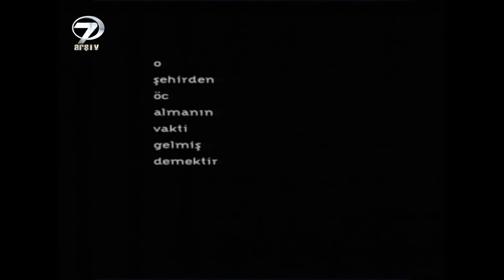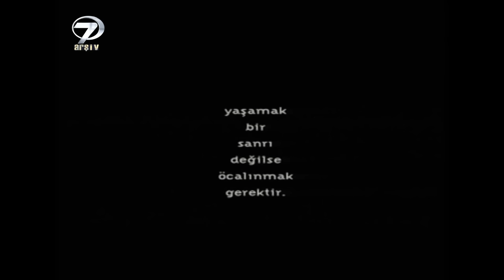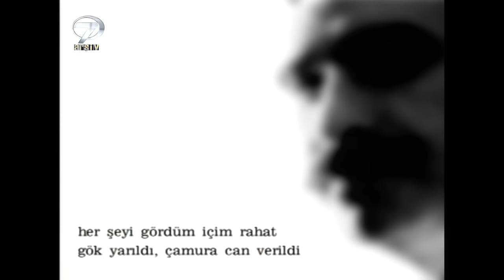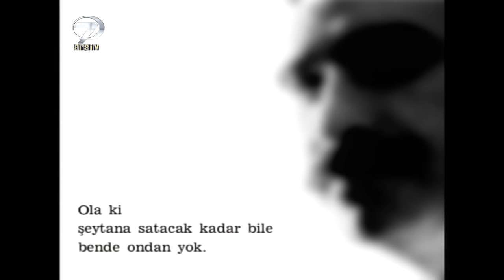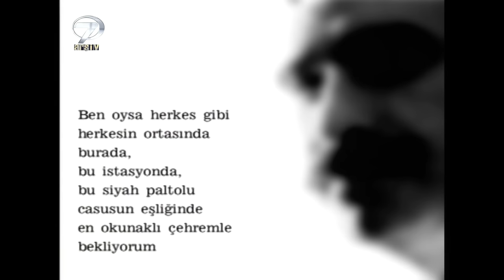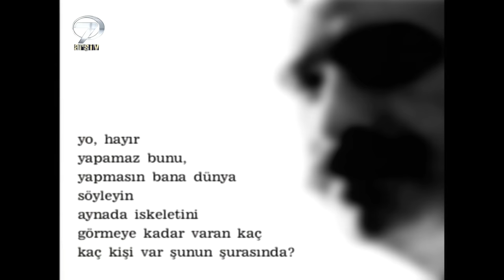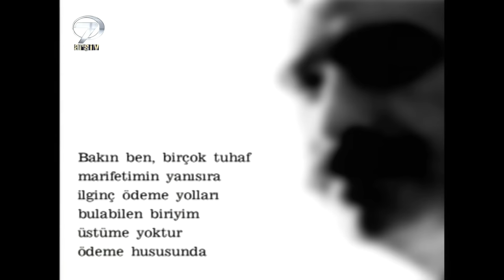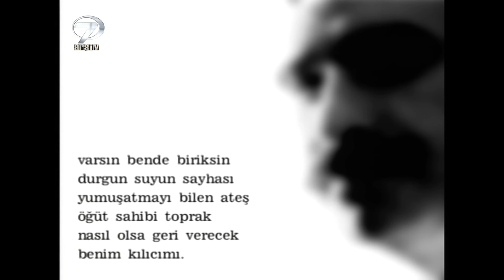Ahmet Hakan ile İskele Sancak - İsmet Özel | 1 Haziran 2001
Ahmet Hakan'ın hazırlayıp sunduğu, dönemin önemli isimlerinin konuk olduğu İskele Sancak programı Şair İsmet Özel'i ağırladı. Türk şiirinin önemli isimlerinden biri olan İsmet Özel programda Ahmet Hakan'ın sorularını yanıtladı. İsmet Özel şiir, edebiyat ve yaşama dair konularda görüşlerini İskele Sancak programında aktardı.

Yayınlandığı dönemlerde büyük ses getiren programlar Kanal 7 arşivlerinden çıkıyor. Yaşadıkları döneme damgasını vurmuş isimler Tanıklar programının konuğu oluyor.

Sunucu: Ahmet Hakan
Konuk: İsmet Özel